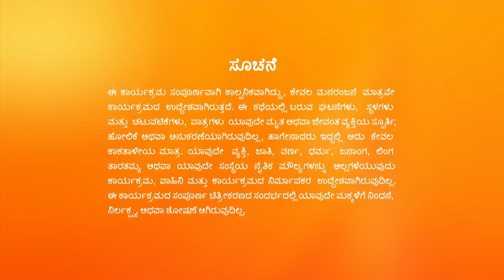AJ ಮತ್ತು Leela ಪೂಜೆ ನೆರವೇರಿಸಿದರು | Hitler Kalyana | Full Ep. 554 | ZEE Kannada